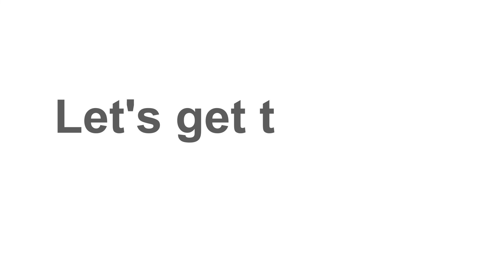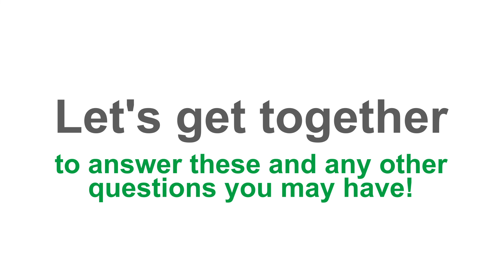4 Questions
Are you planning on selling your house in 2022? You will no doubt have more than 4 questions on your mind, but knowing the answers to these will get you started with confidence!